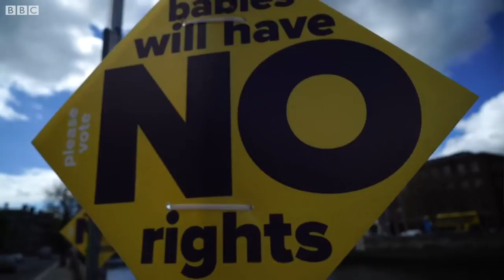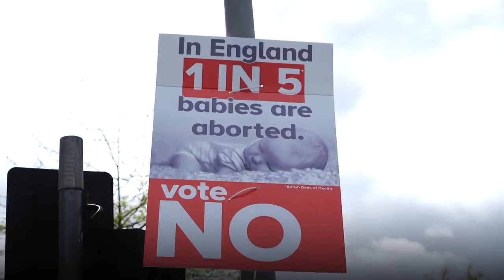Rural v urban: Ireland's abortion divide? - BBC News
In one week's time people in the Republic of Ireland will vote on whether they want to make changes to the country's strict abortion laws.
It's holding a referendum asking whether the Eighth Amendment should be repealed from its constitution. The amendment gives equal right to life for the mother and the unborn child.
But do people living in Ireland's cities see the issue differently from those living in its countryside?
Video Journalists: Bruno Boelpaep and Claudia Headon